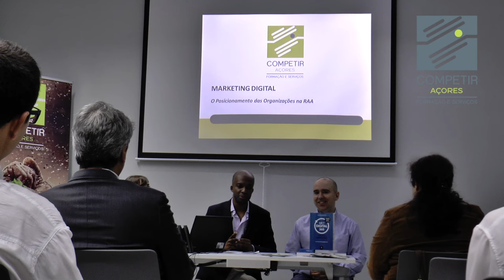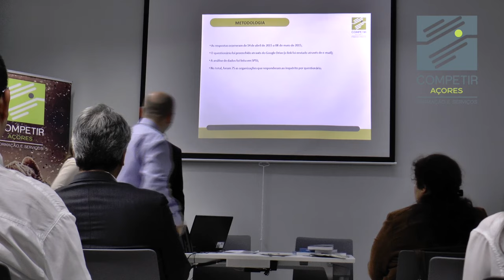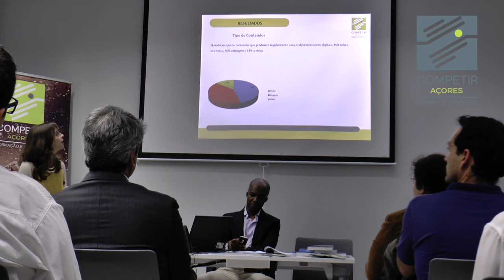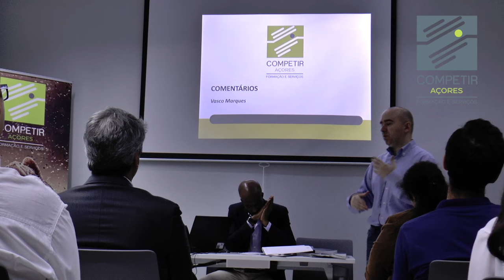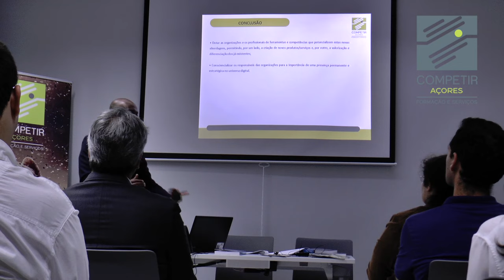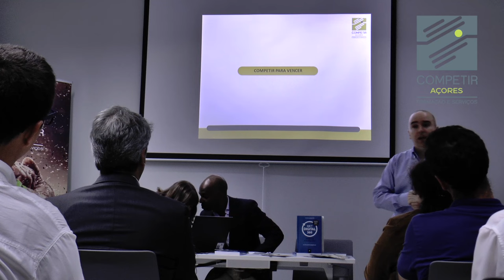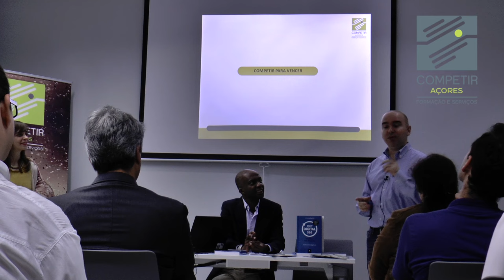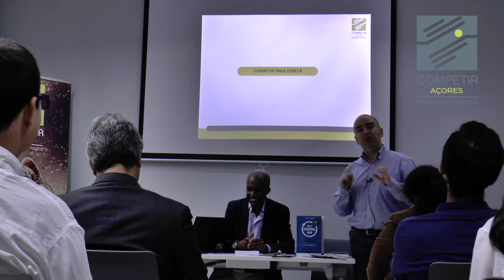Apresentação: Estudo Marketing Digital e Livro Marketing Digital 360 – Açores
Integrado na Semana Marketing Digital que decorreu em junho nos Açores, a apresentação dos resultados do estudo"Marketing Digital: O Posicionamento das Organizações na Região Autónoma dos Açores”, .